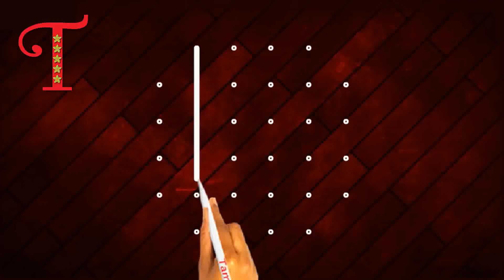Dots Rangoli Special Designs, Karthika Deepam Muggulu Designs, Vilakku kolam collection, Pulli Kolam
कार्तिक पूर्णिमा रंगोली
jagannath balabhadra subhadra rangoli design
muruja rangoli
simple jagannath drawing
kumar purnima rangoli
diwali muruja
Kartika purnima special boita rangoli by trangoli | कार्तिक पूर्णिमा रंगोली
kartik purnima rangoli design
boita jhoti
kumar purnima rangoli

muruja design simple
muruja rangoli
jhoti chita lata
simple rangoli designs
rangoli designs for diwali | କାର୍ତିକ ପୂର୍ଣ୍ଣିମା

jhoti chita muruja design
rangoli images 2020
odisha rangoli design
karthigai deepam kolam
kartik purnima rangoli
kartika purnima danga
kartik purnima ki katha
kartik purnima puja vidhi
kartika purnima puja
kartik purnima boat making
kartik purnima drawing
kartik purnima snan
kartik purnima kartik purnima
kartik purnima status
sharad purnima rangoli
kurkure paneer cheese momos
poster rangoli easy
best rangoli image
teachers day rangoli designs
guru purnima special rangoli
poster rangoli diwali special
kojagiri purnima milk recipe
karva chauth rangoli
karthigai deepam rangoli kolam designs with colours
karthigai deepam rangoli
karthigai deepam kolam designs with dots
karthigai deepam kolangal
karthigai deepam kolam designs
karthigai deepam kolam with dots
karthigai deepam colour kolam
karthigai deepam rangoli kolam designs
karthika deepam serial today episode
vilakku kolam
vilakku kolam big
vilakku kolam without dots
vilakku kolam with dots
vilakku kolam rangoli designs
vilakku kolangal
vilakku kolam 15 dots
vilakku kolam simple
vilakku kolam rangoli
vilakku kolam designs
vilakku kolam pulli
deepak rangoli
deepak rangoli designs
deepak rangoli easy
deepak rangoli simple
deepak rangoli please
deepak rangoli video
deepak rangoli ka
deepak rangoli banana
deepak rangoli torresi
deepak rangoli galu
deepak rangoli chitra
deepak rangoli mein
deepak rangoli kannada
deepak rangoli wala
deepam muggulu
diya rangoli
diya rangoli designs
diya rangoli design for diwali
diya rangoli for diwali
diya rangoli designs easy
diya rangoli easy
diya rangoli designs with dots
diya rangoli simple
diya rangoli designs for diwali 2020
diya rangoli banana
diya rangoli with dots
diya rangoli hacks
diya rangoli easy and simple
diya rangoli designs simple
deepam kolam
deepam kolam with dots
deepam kolam rangoli
deepam kolam designs
deepam kolam simple
deepam kolam without dots
deepam kolam designs with dots
deepam kolangal
deepam kolam muggulu
deepam kolam in tamil
deepam kolam with dots simple
deepam kolam for diwali
deepam kolam easy
deepam kolam big
deepam muggulu with dots
deepam muggulu designs
deepam muggulu simple
deepam muggulu with 5 dots
deepam muggulu with 7 dots
deepam muggulu rangoli
deepam music
deepam muggulu easy
deepam muggulu small
deepam muggulu without dots
deepam muggulu for diwali
deepam muggulu in telugu
deepam muggulu with flowers
vilakku kolam poduvathu eppadi
vilakku kolam big rangoli
vilakku kolam designs with dots
melikala muggulu borders
melikala muggulu simple
muggulu images
tippudu muggulu big
melika muggulu latest
sikku kolam big
tippudu muggulu with 5 dots
3 dots rangoli

karthika deepam today episode

karthika deepam dj song

karthika deepam serial today

karthika deepam song

karthika deepam today

karthika deepam serial today episode full video

karthika deepam serial yesterday episode

karthika deepam heroes episode

karthika deepam yesterday episode

karthika deepam serial tomorrow episode

karthika deepam title song

karthika masam pooja vidhanam in telugu

karthika masam songs

karthika masam

karthika masam songs telugu

karthika masam muggulu designs

karthika masam pooja

karthika masam pooja vidhanam

karthika masam start and end dates 2020

karthika masam pooja ela cheyali

karthika masam 2020

karthika masam lo ayyappa song

karthika muralidharan hot in flowers tv

karthika muralidharan